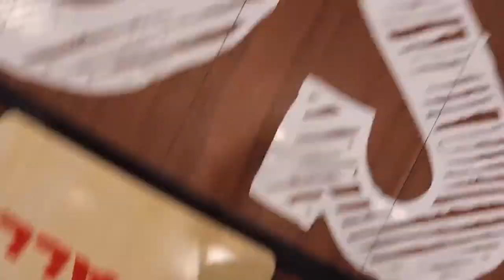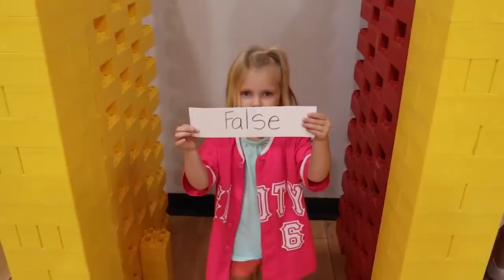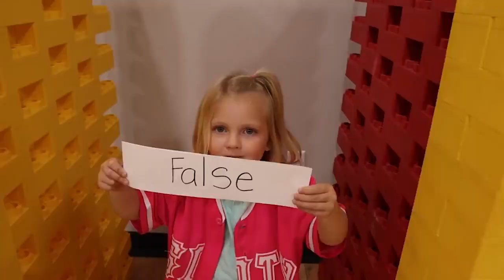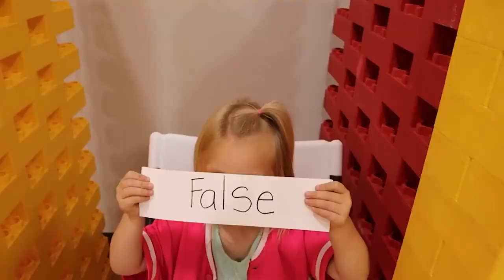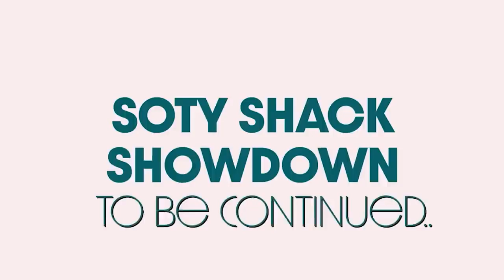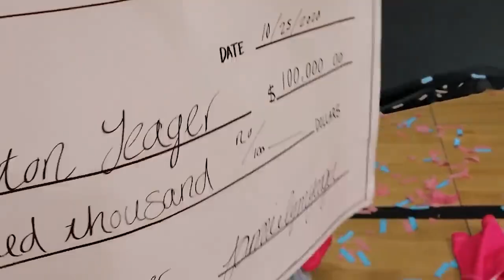The SOTY Showdown - Season 3 Part 2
Check out the final part of season 3 of the SOTY SHOWDOWN!

We hope you love all of our exciting videos, movies and shorts being remastered and rereleased for your viewing pleasure!